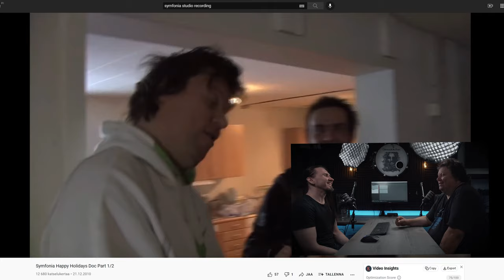Timo Tolkki on working with Uli Kusch, Helloween influence I Metal Reflections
'Metal Reflections' is a video&audio series of Finnish drummer/songwriter/designer Jarkko Lunnas.

'Metal Reflections' episodes can be found also at the most common audio podcast platforms e.g. Spotify, Apple, Google etc ('Metal Reflections' podcast):